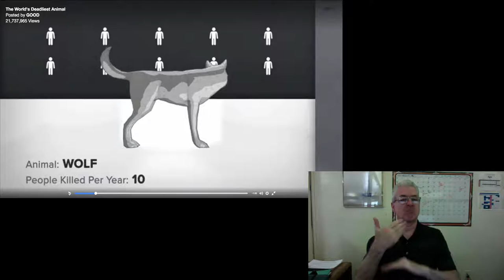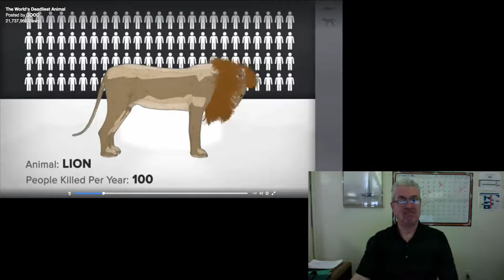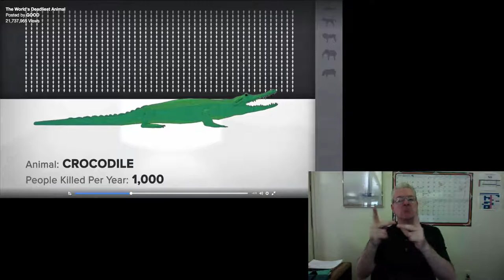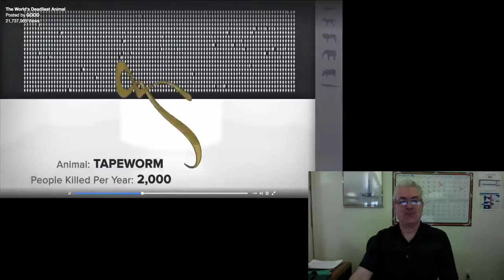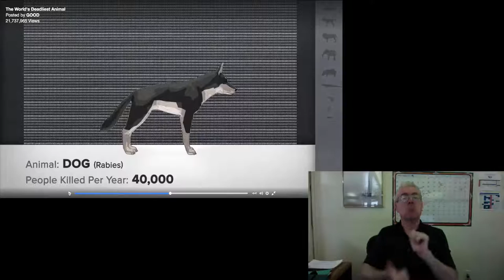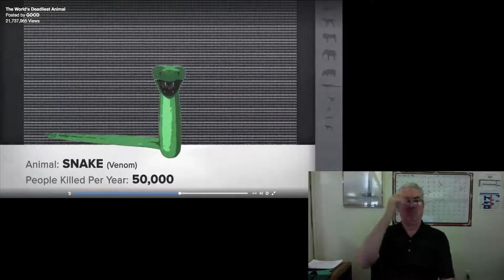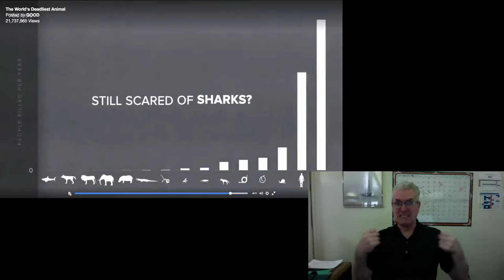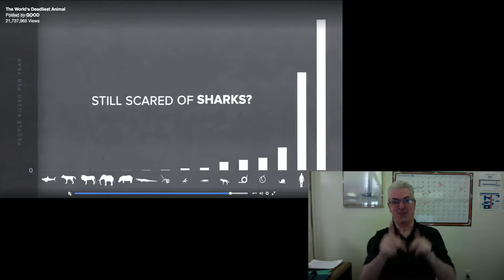The World's Deadliest Animals